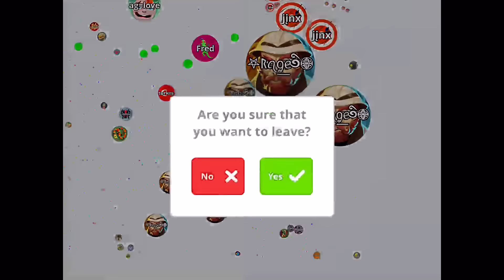AGARIO MOBILE | SOLO TAKEOVER *NEW SKINS* | INCREDIBLE PRESPLITS TO THE WIN!!!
Hello everyone!

INFO
I HOPE I SEE SOMEONE WITH MY NAME ON THE LEADERBOARD SO I CAN TEAM WITH HIM!
Feel free to use my NAMES:

᠖Ꙫ᠔⚡️⃝𐍂ᤂ𐡈ᤇ⚔⃘

RAGE#3K

RAGE FAN

Info:

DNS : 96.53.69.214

clan: God

Level: 100

Highscore: 80.000

Inspired by:

Badking
Ameerash
Biogen - agar
Anuush - agar
Trg metroid
Zephyr - Agario
Choco gaming
Mega
Trick - agario
Getdeadkid
Arcadezone
Togoman